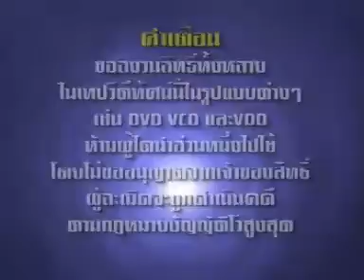คอนเสิร์ตลำซิ่งร็อกอีสาน ชุดที่ 4 ตอนที่ 1/2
คอนเสิร์ตลำซิ่งร็อกอีสาน ชุดที่ 4 ซิ่ง...สะท้านเวที  ดนตรี...สะท้านหัวใจ  เต้น...ให้มันส์เข้าไป  ให้เวทีสะเทือน!!!